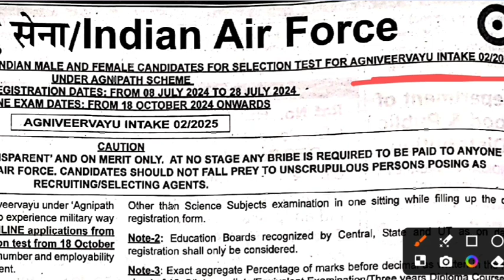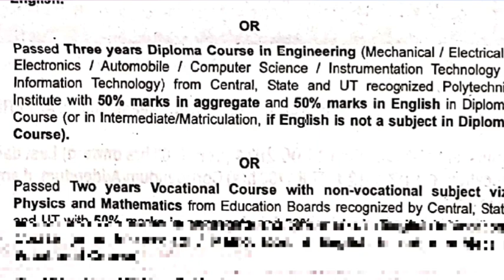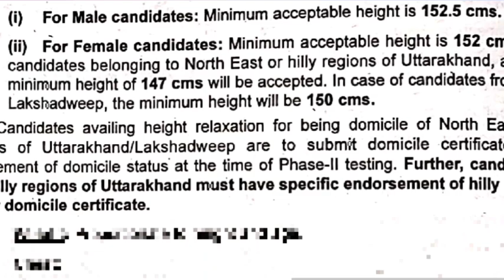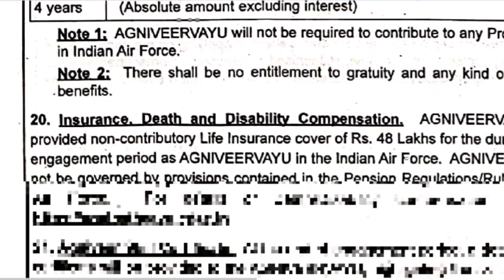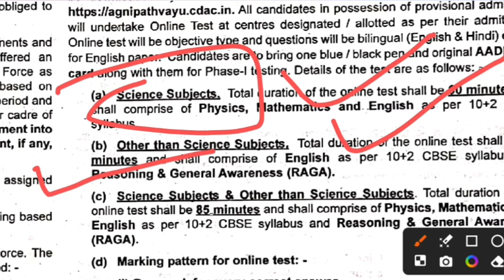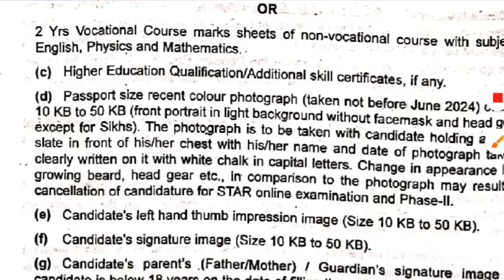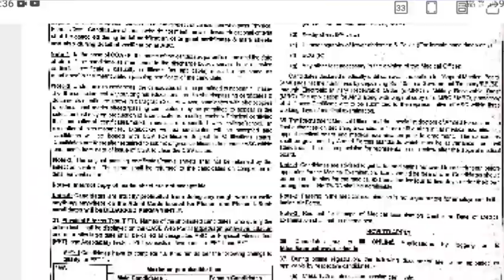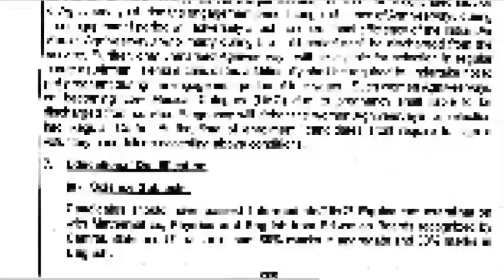Indian Air Force Recruitment 2024 Batch 02/2025.2500 Post: 12th Pass. Full Detail || Watch Now Video